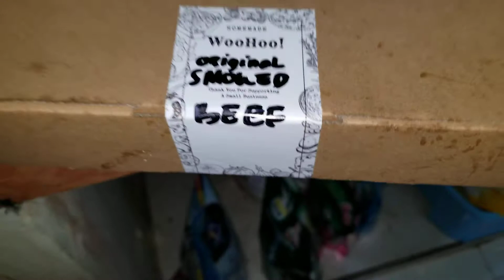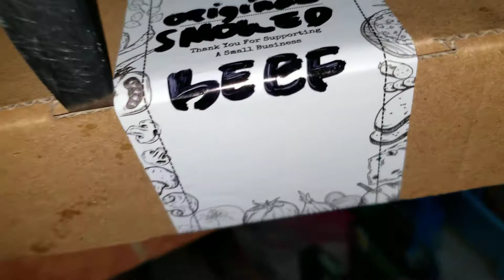Woohoo Pizza - 27 April 2021